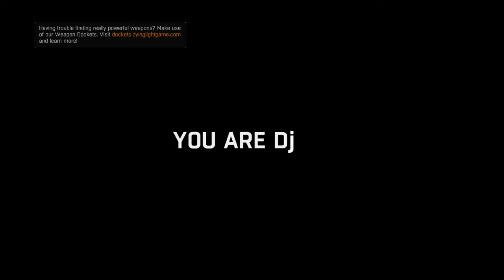Dying Light (PS4 Gameplay) Part 9: